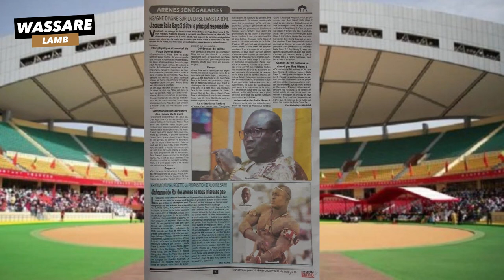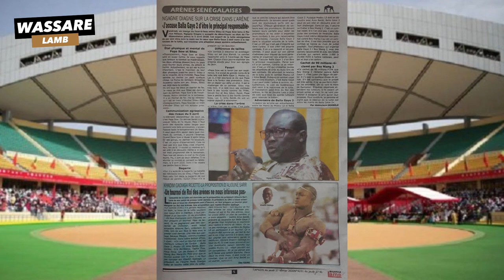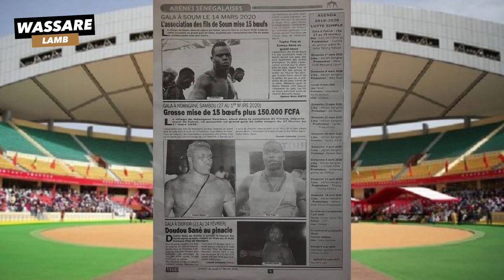"Tournoi des VIP", Khadim Gadiaga rejette la proposition du CNG | Revue de presse du 27 FEV 2020